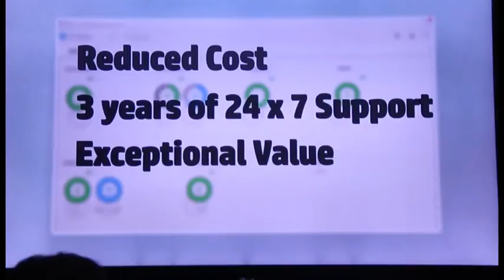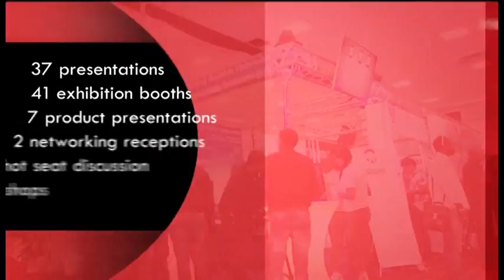ICT Summit TV 2015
Here's a brief summary of ICTSUMMIT15. If you were part of this year's Summit we thank you and want you to know that we appreciate your presence. If you were not part of it, make sure you're part of our next event.